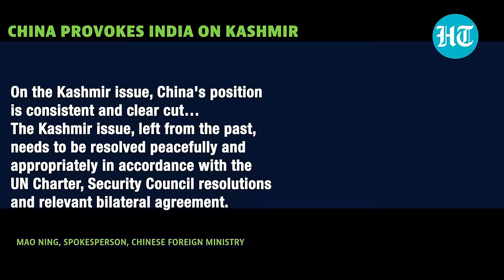Xi Jinping Stakes Claim On Ladakh; China Says Indian UT Belongs To Beijing After Article 370 Verdict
China has once laid its claim on Ladakh after India's Supreme Court upheld Modi government's 2019 decision to carve the region as a union territory out of Jammu and Kashmir. C"hina has never recognised the so-called union territory of Ladakh set up unilaterally and illegally by India. India’s domestic judicial verdict does not change the fact that the western section of the China-India border has always belonged to China," Chinese foreign ministry spokesperson Mao Ning said.